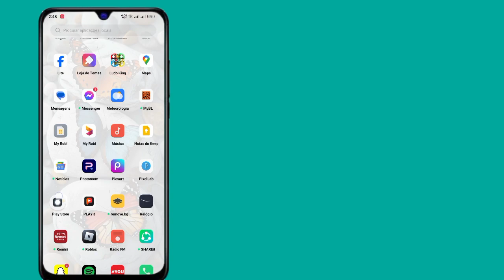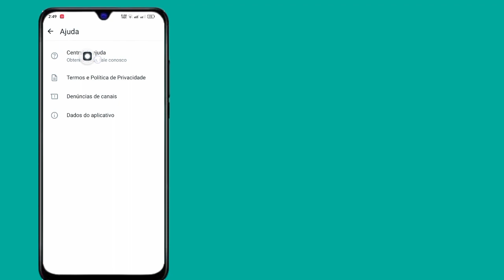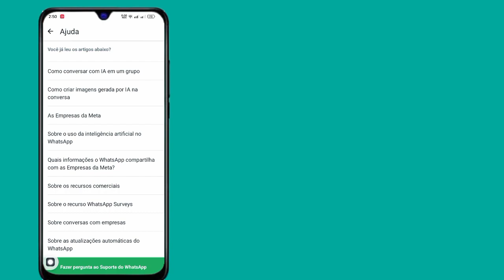Como obter Meta Ai no Whatsapp 2024 (100% funcionando)। Obtenha a opção Meta Ai no WhatsApp